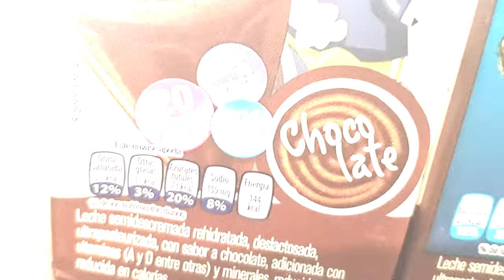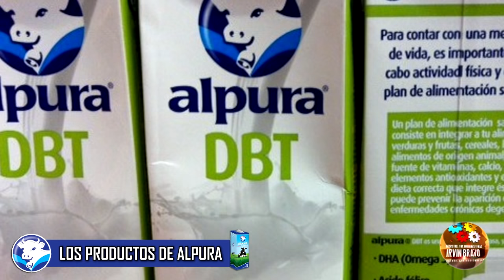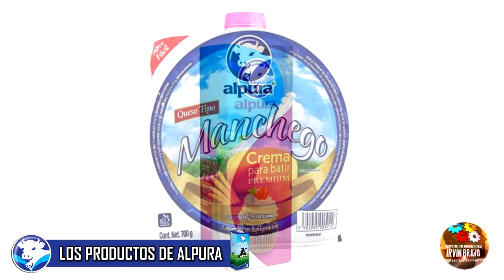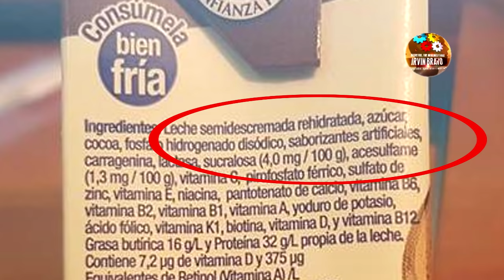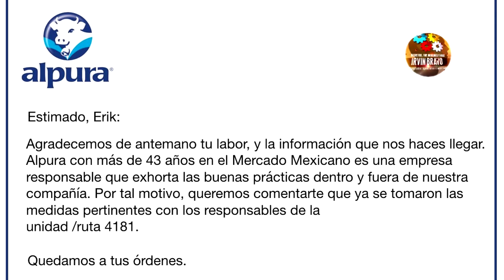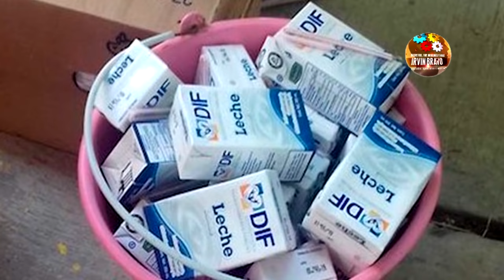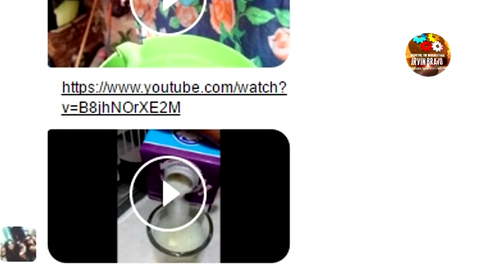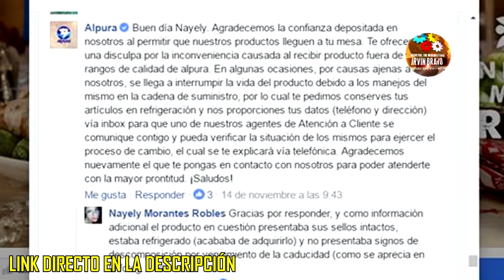►Los SECRETOS De La LECHE ALPURA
Alpura es una compañía dedicada a la elaboracion, distribucion y comercializacion de productos lácteos y sus derivados de origen mexicano.
Con más de 40 años de experiencia en la industria de los alimentos es uno de los mayores creadores de productos lechosos de su país de origen.
Hoy vas a conocer los secretos, curiosidades y algunos de los casos más oscuros relacionados con esta empresa internacional.

En este video mencionaré...►► "►►Los SECRETOS De ALPURA | ¿Leche Adulterada En Desayunos Escolares? "►►